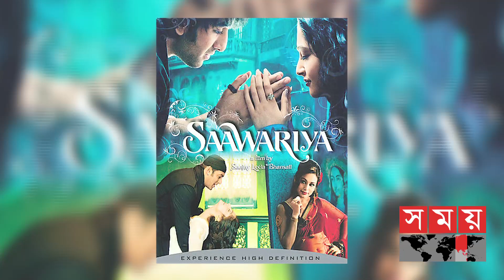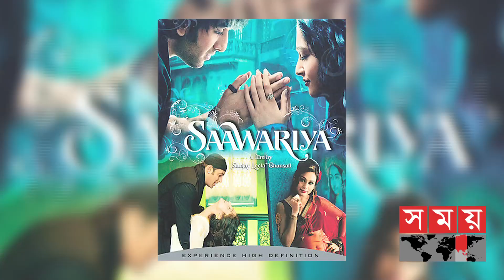দীপিকা পাড়ুকোন বনাম সোনম কাপুরঃ সম্পর্কের বৈরিতা | Deepika Padukone | Sonam Kapoor | Somoy TV